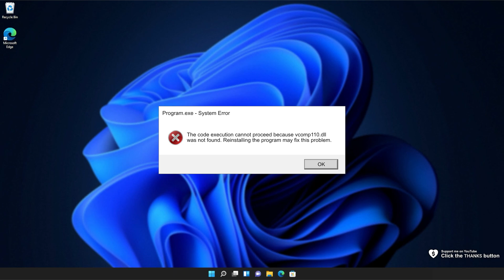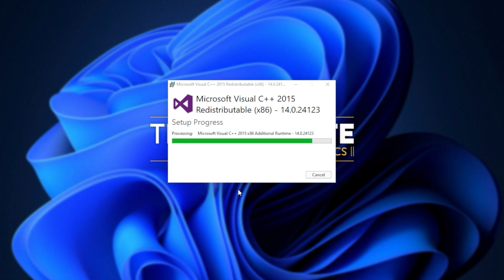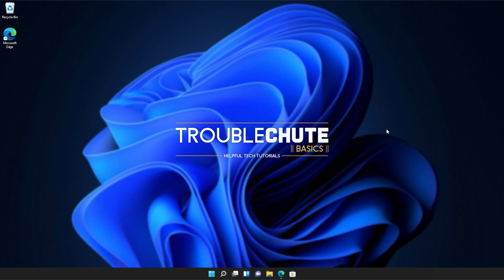Fix vcomp110.dll Missing Error | Windows 11 Simple Fix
Are you getting the vcomp110.dll missing error when starting a game or program? Well, don't worry, it's super common and this video will show you how to fix it. By the end, you'll be able to use the program as normal once again. It's a simple fix.

Timestamps:
0:00 - Explanation
0:54 - Download Visual C++ Redistributables from Microsoft
1:14 - Installing Visual C++ Redistributables
2:18 - Running Windows System File Checker